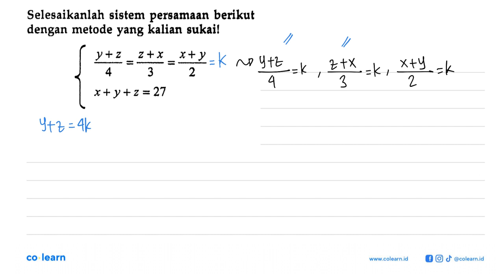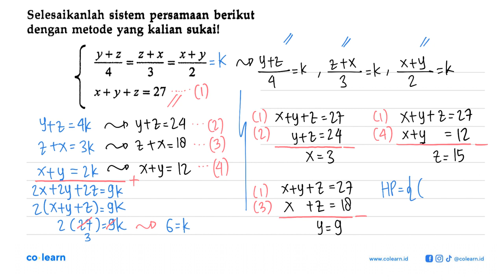Selesaikanlah sistem pereamaan berikut dengan metode yang kalian sukail y+2 z +X x+y 3 2 x+y+2=27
Topik atau Materi: Sistem Persamaan Linear Tiga Variabel - Sistem Persamaan Linear - ALJABAR - Matematika Kelas 10 SMA - K-2006

00:00 : Bedah Soal
01:00 : Konsep, rumus dan pengertian Sistem Persamaan Linear Tiga Variabel
01:18 : Langkah penyelesaian soal
03:40 : Jawaban akhir
04:10 : Penutup